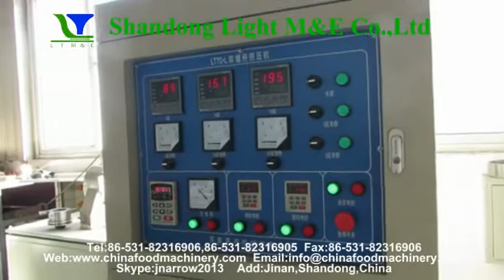Twin Screw Extruder Snacks Machine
ThisTwin Screw Extruder Snacks Machine can finish mixing, extruding, shaping, core-filling, cutting, baking and flavoring in one-pass operation automatically. This Twin Screw Extruder Snacks Machine features lots of types, flexible collocation, extensive applied raw materials, various snacks and easy operation.
Compnay:  Shandong Light M & E Co.,Ltd.
Add:  No.7287,Airport Road,Lingang Economic Development Zone, Jinan, Shandong, China
Skype:  jnarrow2013
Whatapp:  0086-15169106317